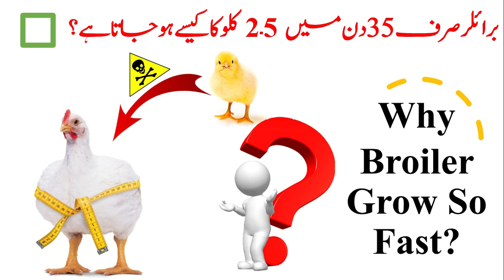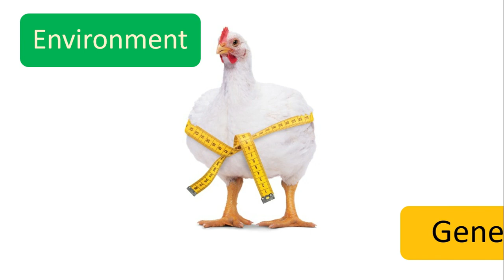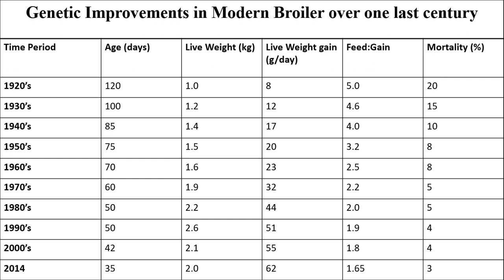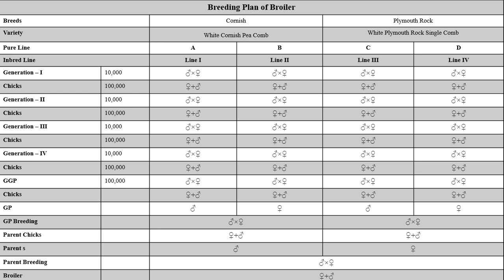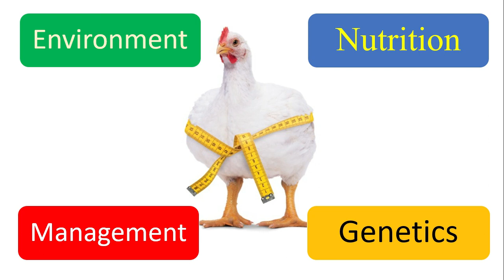Why does broiler chickens grow so fast?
How do chickens grow so fast ? Is it bad or good for health? What did broiler chickens eat? why there is always a propaganda against broiler chicken on social media in Pakistan?
Why you should eat broiler chickens? What are benefits of broiler chicken?
In this video we have try to discuss these types of all questions.

برائلر کو ایسا کیا کھلایا جاتا ہے کہ وہ اتنی جلدی بڑا ہو جاتا ہے؟
کیا اسے کوئی غلط ادویات دی جاتی ہیں؟
کیا اسے کھانے سے بیماریاں پھیلتی ہیں؟
کیا برائلر مرغی کو کھانا صحت کے لئے فائدہ مند ہے یا نقصان دہ؟
آئے روز سوشل میڈیا پر برائلر کے خلاف پراپیگنڈہ کیوں کیا جاتا ہے؟

how to make chicks, chickens, hens grow faster.

How to calculate Hen House egg Prouction?

Inside view of broiler breeder house

Broiler ki 24 ghanty ki feed

Care and Management During Brooding

How to calculate European Efficiency factor in Broiler

how to calculate FCR? FCR types? in poultry.

Follow on